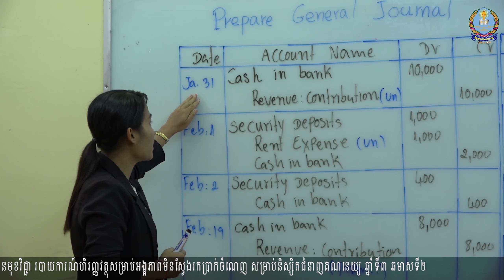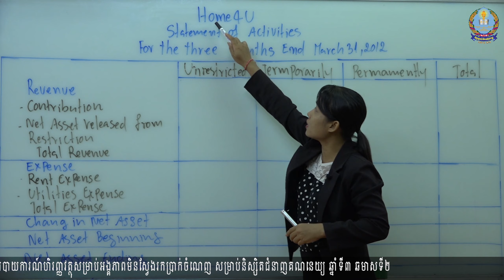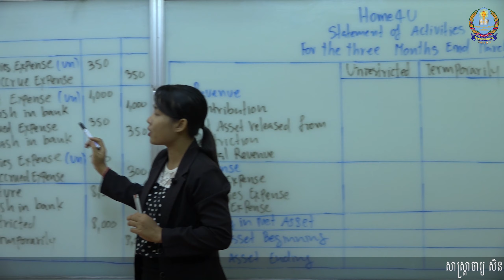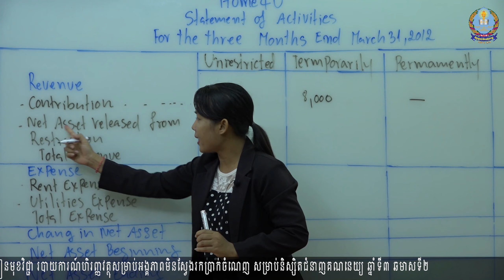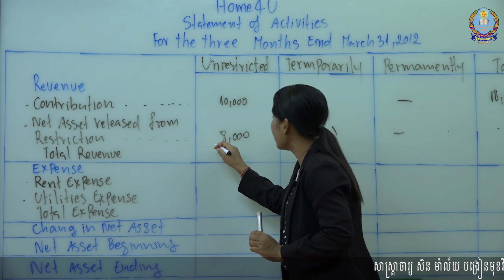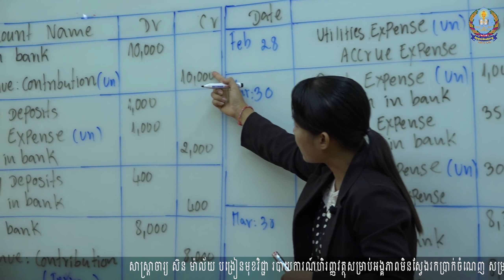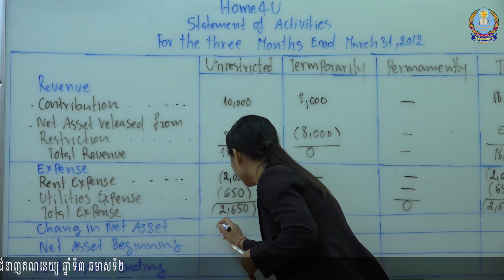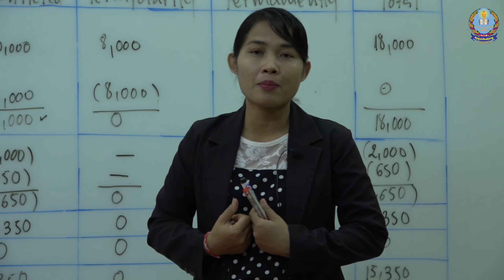Account for non profit/Statement of Activities/Problem and Solving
Video5, Chapter3 Statement of Activities show problem and Solving. prepare Statement of Activities for non profit organization